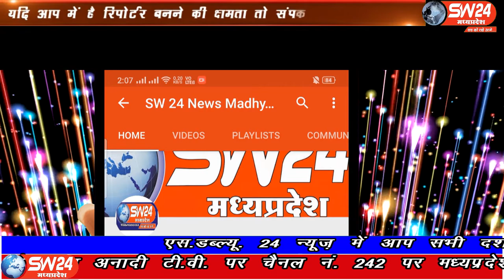SW 24 News Madhyapradesh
मध्यप्रदेश के कृषि मंत्री कमल पटेल ने प्रेसवार्ता को संबोधित करते हुुआ कहा की प्रधानमंत्री मोदी जो कहते है वो करते है। प्रधानमंत्री मोदी ने कहा है कि 2022 तक किसान की आय को दोगुना करना है। भोपाल से ताहिर खान की रिपोर्ट